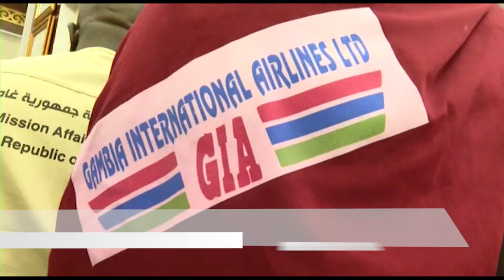Yerro Jallow On Hajj 2023 18-06-2023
Third Flight Of Gambian Pilgrims Arrive In Madinah - Saudi 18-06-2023